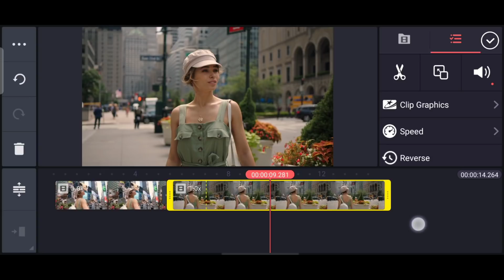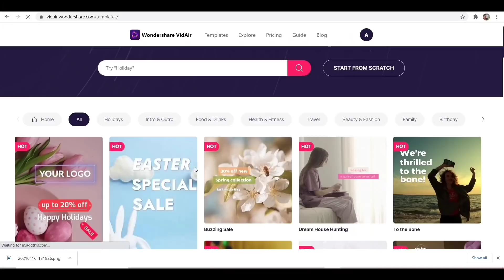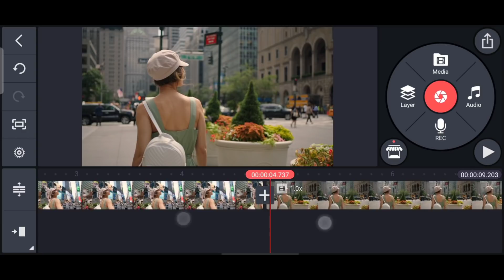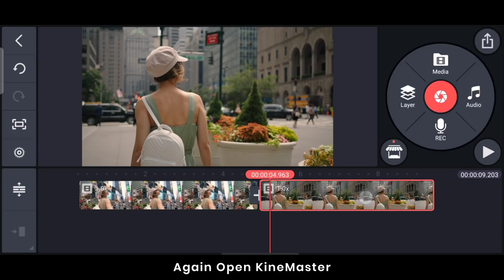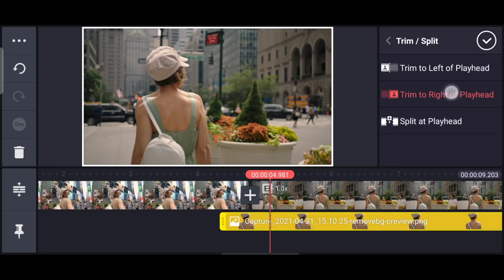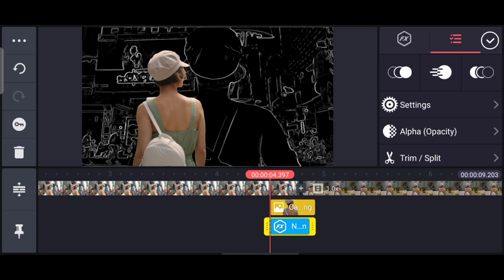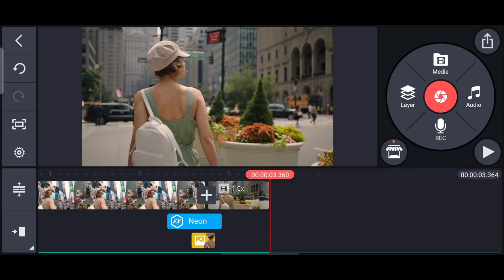Create this Awesome Grunge Sketch Look Transition in KineMaster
Learn how to use Wondershare VidAir FAST in this quick start video editing tutorial!

VidAir is a creative online video maker and you can create marketing videos to effectively promote anything in just minutes. (especially for beginners!)